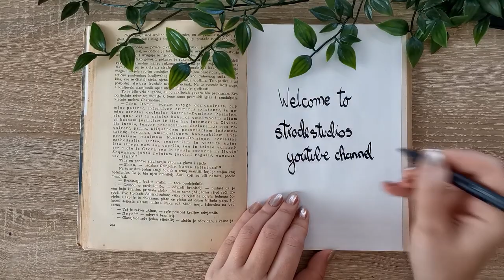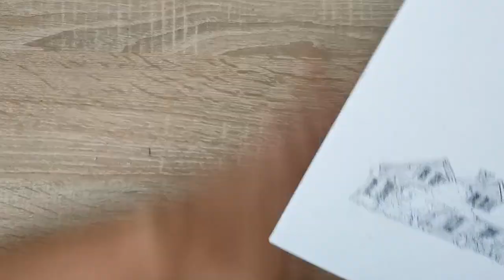Inktober day 2 - horror movie houses in ink - The Texas Chainsaw Massacre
The Texas Chainsaw Massacre inktober art
**first few inktober videos are not in highest resolution due to technical malfunction with my brain and forgetting to adjust the camera settings. My apologies and most of others should be fine. But with me you never know.

For inktober 2021 I am doing my own theme & prompts - horror movie houses! Day 2 is house from horror movie The Texas Chainsaw Massacre (1974) directed by Tobe Hooper.

I'm a graphic designer and small business owner for graphic design & illustration.